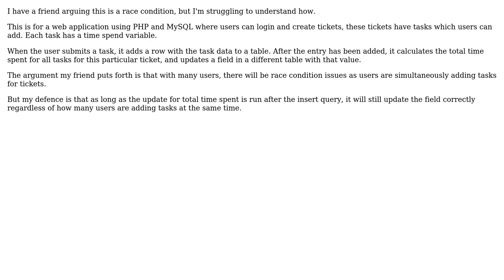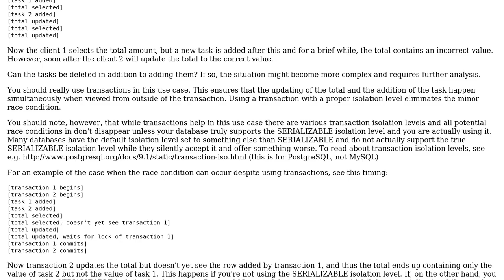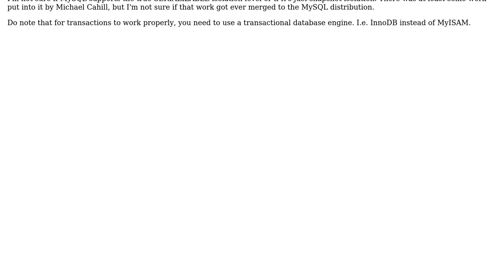Software Engineering: Is this a race condition?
With thanks & praise to God, and with thanks to the many people who have made this project possible! You are responsible for your own actions.